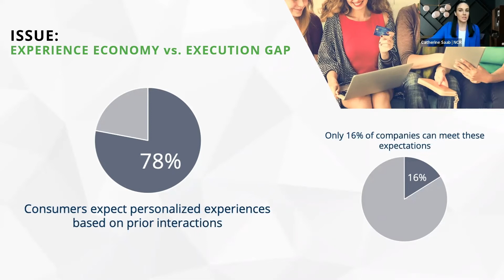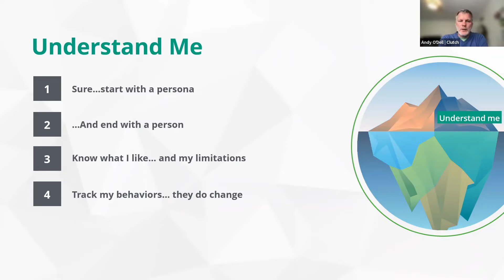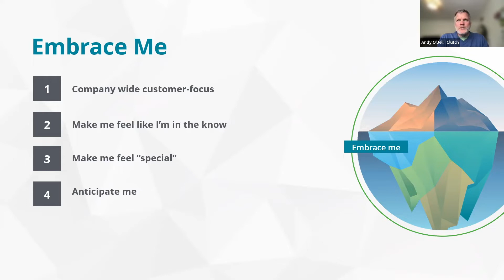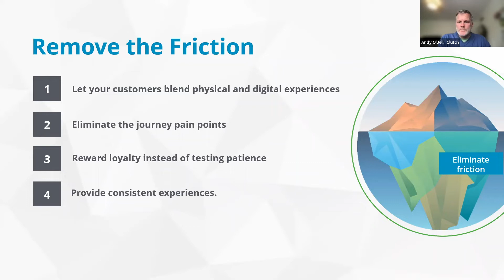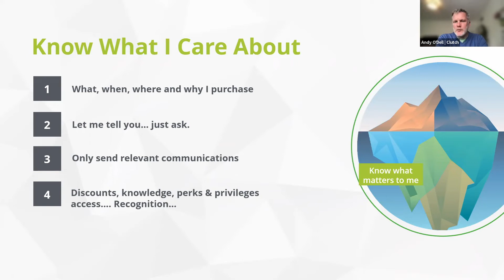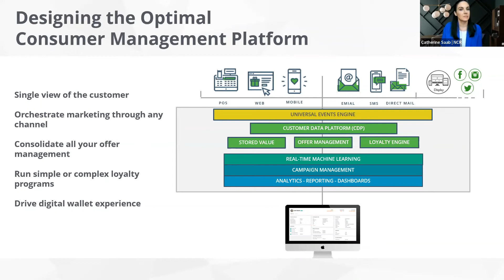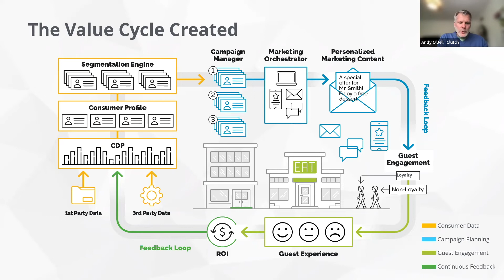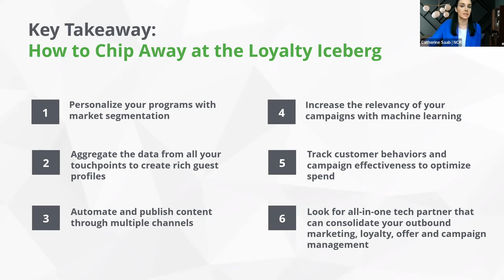Clutch and NCR Webinar: The Loyalty Iceberg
For a long time, customer loyalty has focused on two things: signups and discounts. The commonly accepted thinking was to capture email addresses and send promotions in order to increase transactions. In sum, traditional loyalty equals transactional loyalty. But we now know that when it comes to creating enduring customer relationships, transactions are just the tip of the iceberg. Learn more about this concept and how to modernize your approach to loyalty in this webinar hosted by Clutch and NCR.